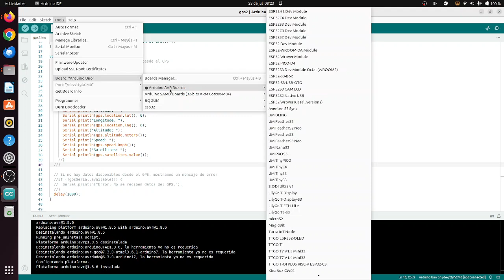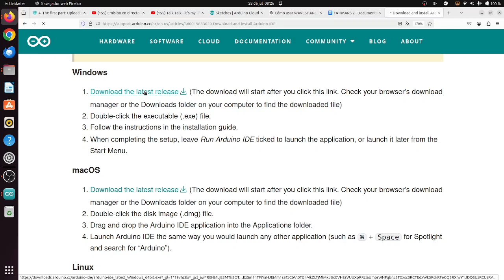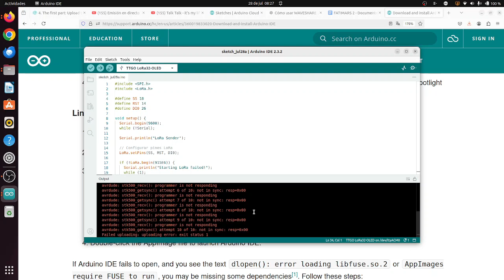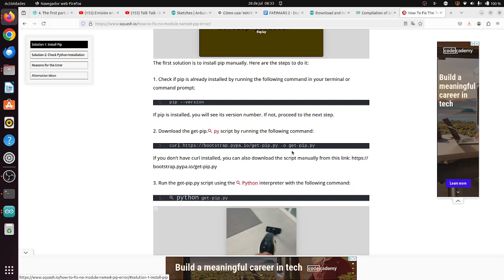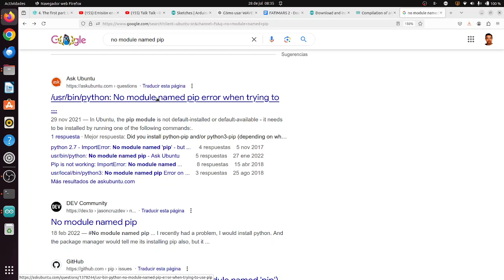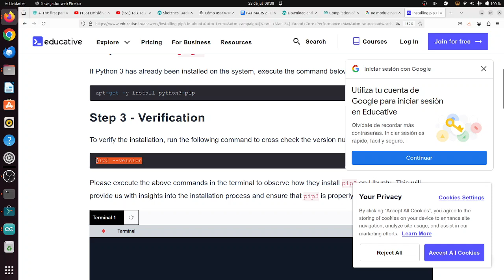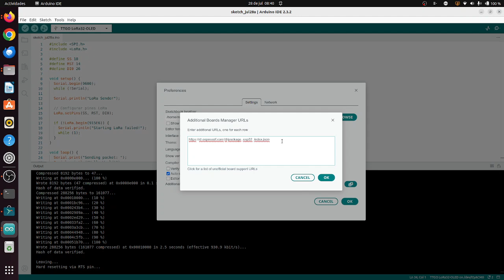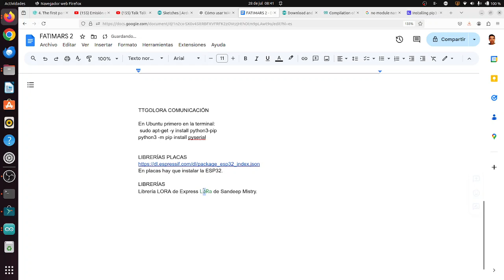TTGO LORA32 ESP32 con OLED Emisor Receptor Fatimars Robótica IES Monterroso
En Ubuntu primero en la terminal:
sudo apt-get -y install python3-pip
python3 -m pip install pyserial

En placas hay que instalar la ESP32.
Seleccionar la placa TTGO Lora 32-OLED

LIBRERÍAS
Librería LoRa de Sandeep Mistry.